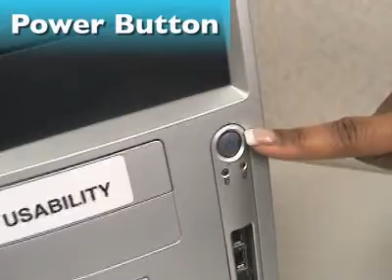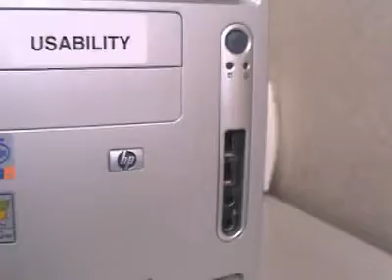Buttons, Sockets & Slots On a Desktop PC.flv